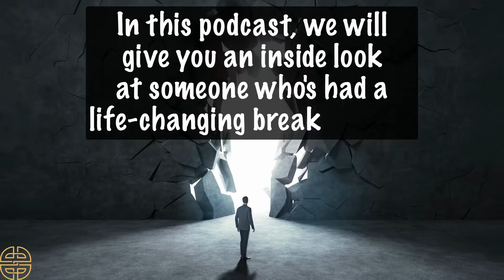How Candy McVicar Turned Profound Loss Into a Vehicle for Helping Others Find Comfort in Their Grief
What in this life is more difficult than experiencing the loss of a loved one? Perhaps when the loved one is an infant child. Candy McVicar lost a baby in a stillborn birth and found herself questioning everything, including her own faith in God.

What loving God would give His child the desire to have a child, and then cruelly take it away from her?

It's not an unfair question, but through asking this question, and wrestling with God, Candy was led down a path of understanding the nature of grief, hearing stories of people who have suffered tremendous loss, and ultimately how God uses tragedy for His perfect purposes.

In this episode, you'll learn:

-Candy's story of losing her infant baby at birth...05:30

-The unspeakable grief of losing the child, and how it affected Candy's faith in God...09:40

-Avoiding self-pity and turning your focus on God and others while grieving...13:20

-Dealing with the "what if" questions when facing tragedy...19:40

-How Candy's husband supported through the grief; different ways men process loss...23:37

-Connecting with Dr. Gary Chapman...27:09

-Problems with judging others' processing of grief and loss...30:20

-Connecting with The Missing Grace Foundation...35:00

Resources mentioned:

Holding on to Love After You've Lost a Baby: The 5 Love Languages® for Grieving Parents

Candy McVicar is an author, inspirational speaker, and devoted advocate for families who are grieving a baby or child. After experiencing the stillbirth of her daughter Grace, she founded and became Executive Director of Missing GRACE Foundation, whose mission is to provide support, resources, and education for families and professional care providers when there is loss of a baby, infertility, or adoption challenges. Candy has been a featured guest on Fox News, Focus on the Family and Building Relationships with Dr. Gary Chapman. She lives in South Carolina with her husband and their two daughters.